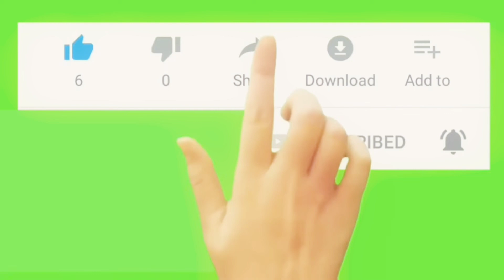DIY | Perfect Homemade Play Doh / How to Make Playdoh WITHOUT Cream of Tartar and No Cook Play dough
perfect home made play dough#no cook play dough#lockdown time pass# good hand writing tips# kids fine motor skills# 2 cups of flour
                                                    1/2 cup of salt
                                                    2 tble spoons of vegetable oil
                                                   1/2 cup warm water